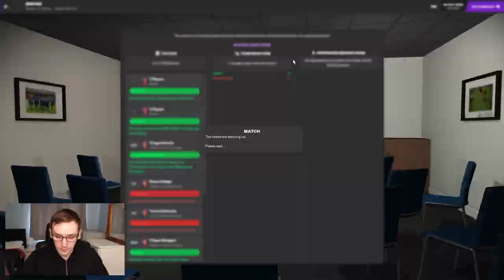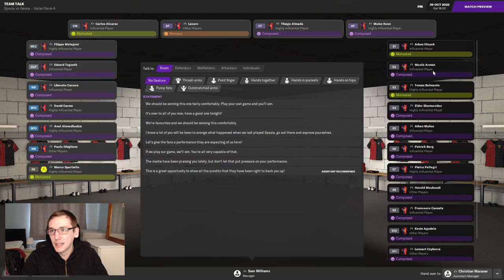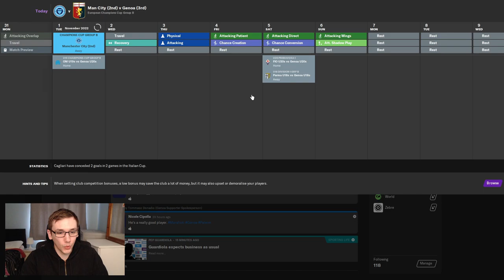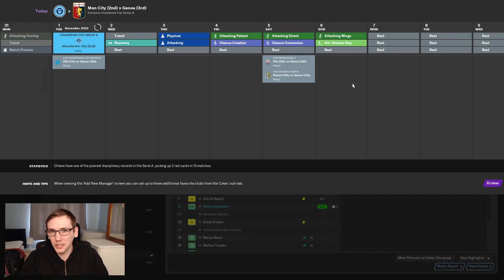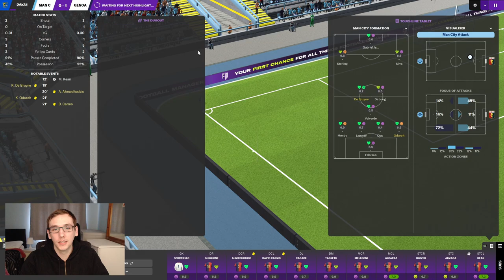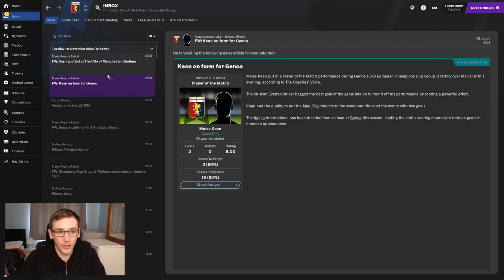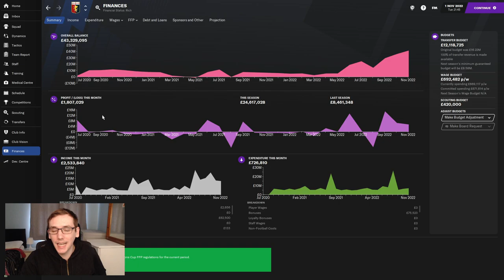DOWN TO THE WIRE | FM21 | SAF CHALLENGE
In today's episode we wrap up our Champs League group stage campaign against Man City and discuss our potential takeover fate.